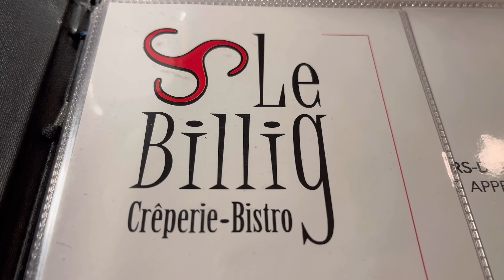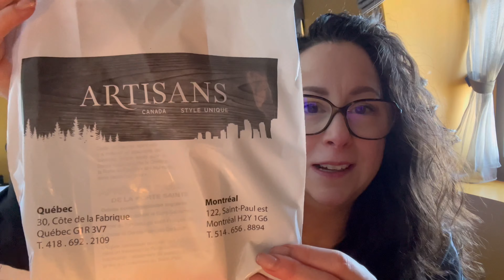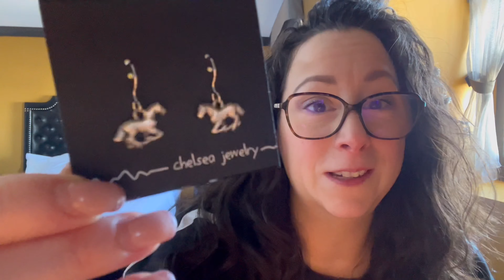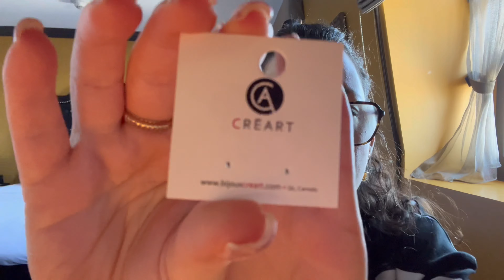Weekend Vlog | Getaway to Old Quebec | Spa day | Cold! 🥶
Hi friends!
Just sharing a little vlog I did while we went to Quebec City for a little getaway a couple weeks ago!

✨Here is the link for the Lululemon Perfectly Oversized Cropped Crew

Big big hugs! Xx

Hope you enjoyed! Don't hesitate to let me know if you have any questions! Xx